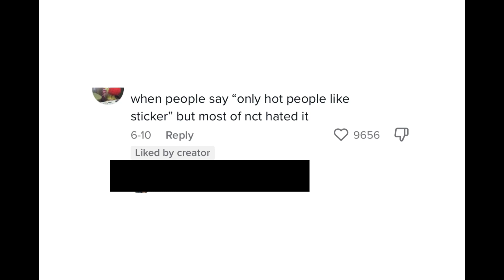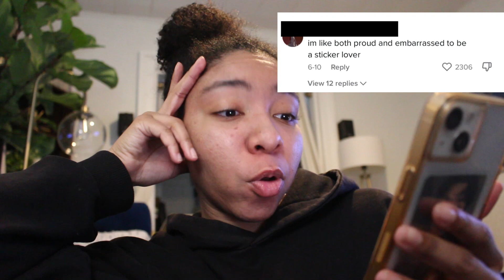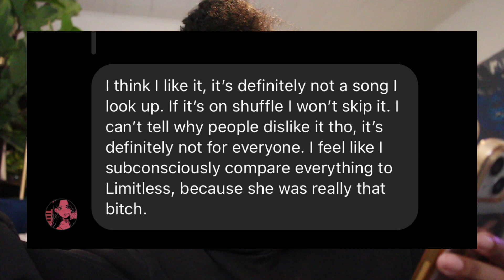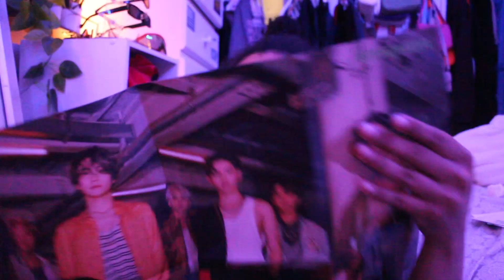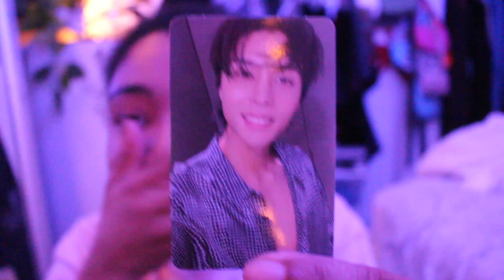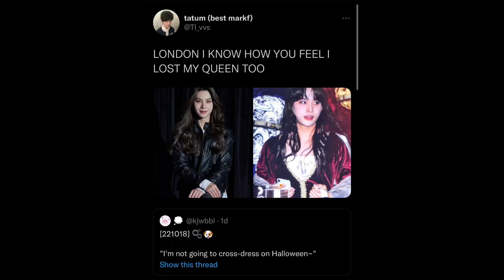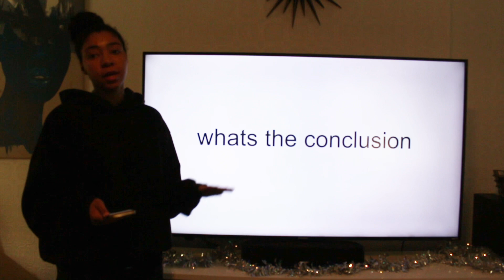the curious case of sticker by nct 127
like a stickaaaah😛

•tiktok (i post a lot of kpop videos)